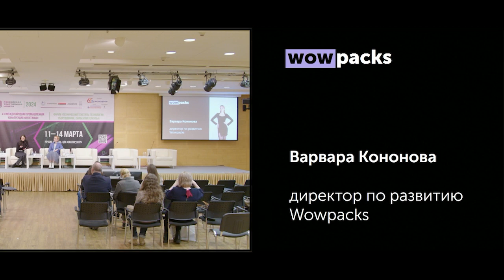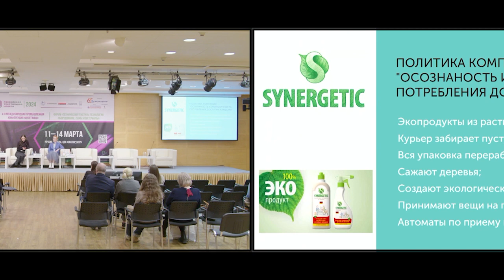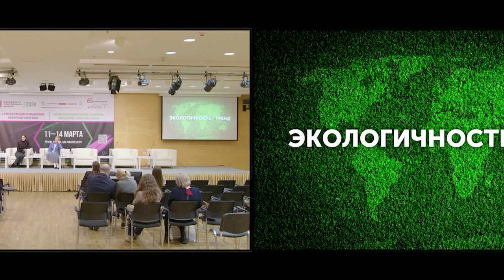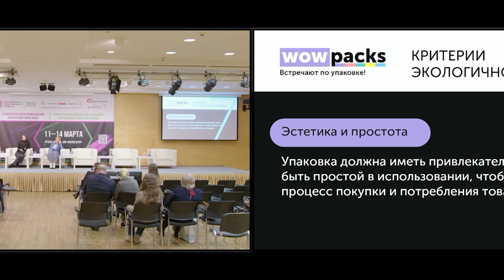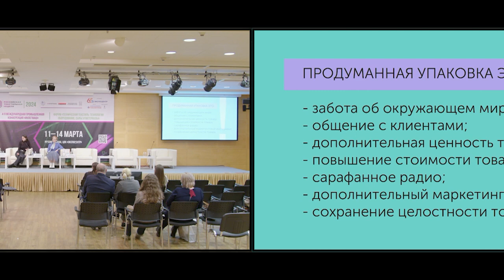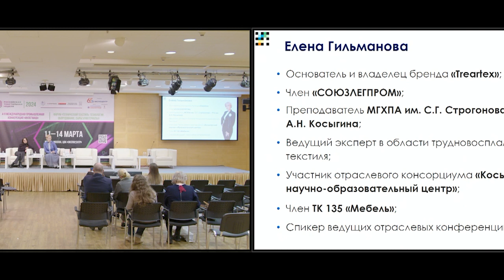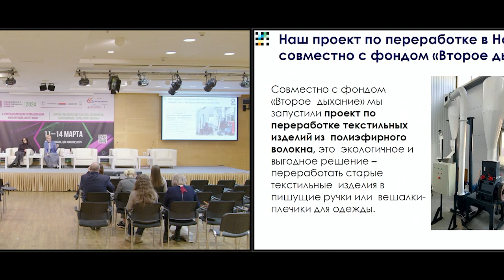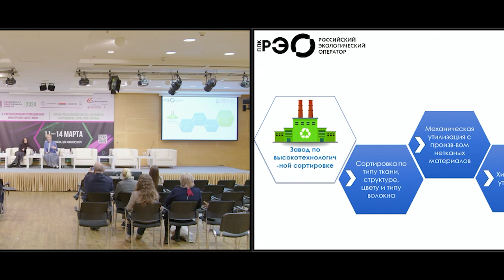Технологическая сессия “Зеленые технологии в российском легпроме”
Полная запись технологической сессии “Зеленые технологии в российском легпроме”
Модератор: Вера Иванова, программный директор мероприятий СОЮЗЛЕГПРОМа
Спикеры:
Елена Гильманова, владелец бренда Treartex, эксперт в области трудновоспламеняемого текстиля;
Варвара Кононова, директор по развитию компании WOWPacks;

Вопросы для обсуждения:
- значимость экологичности в современном обществе. Как пользоваться трендом экологии в целях продвижения своего бренда;
- безопасно и экологично. Переработка трудновоспламеняемых тканей. Экологический проект «ТК Треартекс»